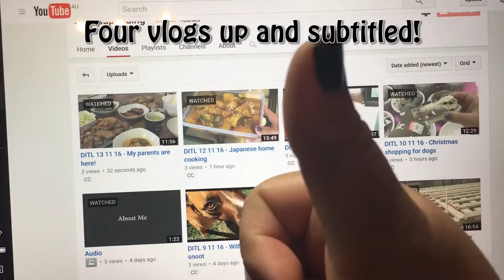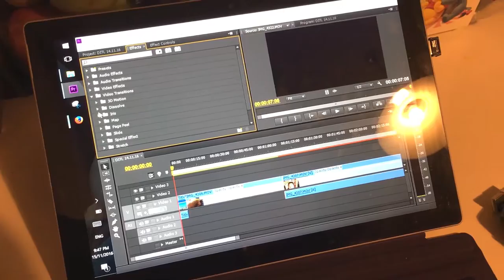DITL 15 11 16 - Ran out of gas on the West Gate Freeway!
Just another day in my life. Please watch in 1080p HD! Japanese subtitles are available.

Basically a long driving vlog, where I run out of gas on the freeway, sit in freeway traffic for hours and visit my parents again.